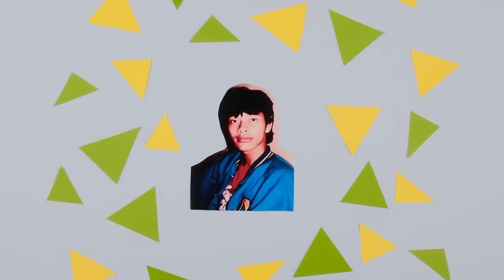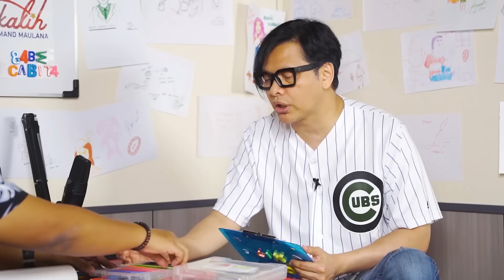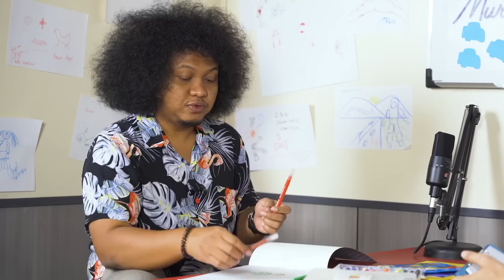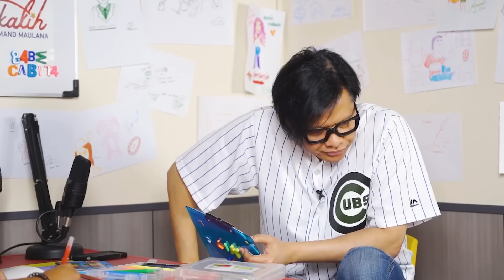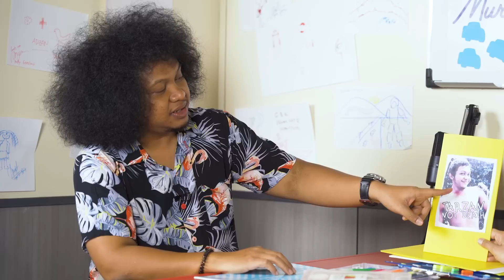BABE CABITA SUKA CIUM TEMANNYA DARI TK | MURANGKALIH WITH ARMAND MAULANA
LIK & SUBRETNYA MANAAAA?? jangan lupaaa atuuuuhh!!

Si pembawa gelombang tawa @Babecabitaofficial emang suka aneh-aneh sedari kecil pengen cobain pembalut, suka nanya yang aneh, banyak deh. Yuuk ah nonton langsung full interviewnya bareng Babe Cabita sekarangg!